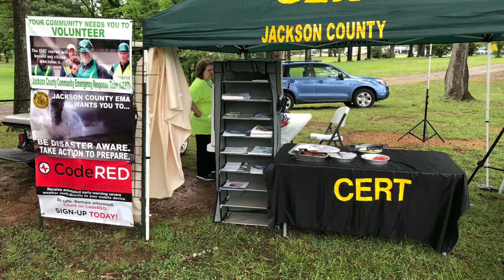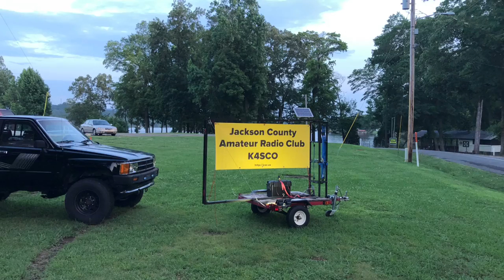JCAR Field Day 2018 Slideshow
Jackson County Amateur Radio Club